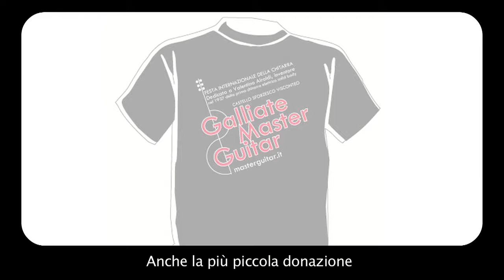Crowdfunding galliate master guitar 2013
We've loved, played, amplified, destroyed, burned and loved again stronger than before. It represents a symbol, a flag, became a reason to sing and fight against injustices and maybe change history.

Can you imagine a world without guitars?

We can't and that's why we created a festival dedicated to this marvellous, tough, passionate instrument: Galliate Master Guitar.

We choose Galliate because it's where Valentino Airoldi, the true inventor of solid body guitar (yes, even before Leo Fender and Les Paul), was born and raised.

The GMG is a gift to the guitar, before all, to the guitarists, the music and also Valentino Airoldi who, perfectly unknown, maybe didn't realize that he changed the history of music.

Facts&Numbers

5 editions since 2008 in the lovely village of Galliate

275 artists (international stars, street players, skillful and unknown musicians)

2015 songs played

37 stages

more than 15.000 spectators

ARE YOU WITH US?

We need 5.000€ to cover the costs of organization, to compensate the cut of cultural activities here in Italy and in order to give credit to the musicians that take part at the festival.

Event the smallest amount you donate (5€, 10€, 25€) will help us to keep alive a dream made of sounds, emotions, creativity that come from that six magical and immortal chords.

+ For every donation a very special gift will be given (take a look at our great rewards here in the sidebar)

+ Of course we hope to reach (and maybe exceed) the campaign goal. But even if we don't we guarantee that every single € of your donations will be used only to finance the festival.

+ You can support us even with your social influence: share the voice through your community on Twitter and Facebook.

Thanks a lot and long live to guitar!
Fabio, Graziano, Roberto, Serena, Carlo, Vincenzo, Antonella, Alice, Bigno, Dario, Spillo, Sascha, Attila, J.B. + all the GMG amazing musicians.